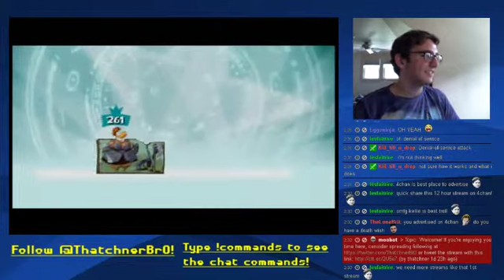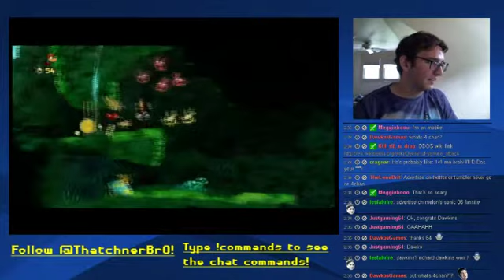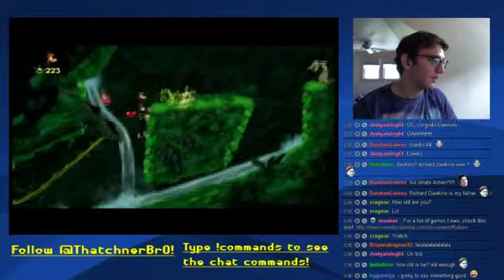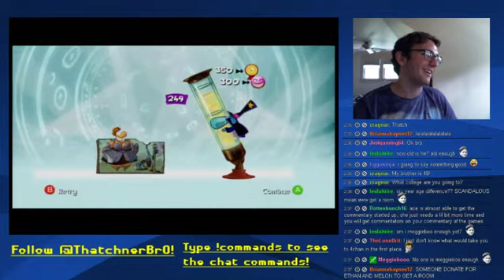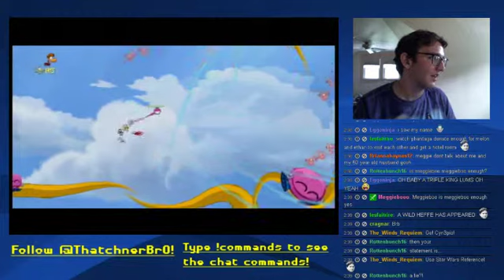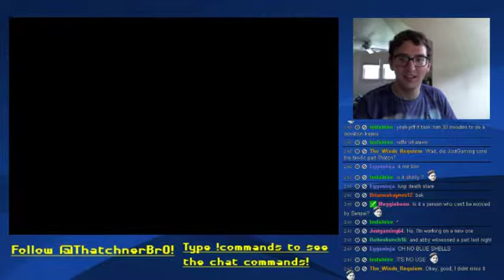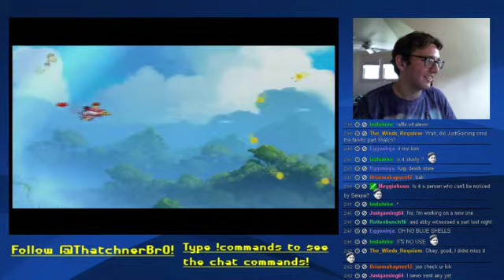The First 12 Hour Stream, Which Later Became a 15 Hour Stream. - 15 / 61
On July 20th, 2014, I decided to take on a 12 hour stream.  During it, I played loads of games, including Mario Kart, Rayman, Sonic CD, and many others.  This also coincided with reaching 1000 followers.  Because of this, later on, I do a big speech, and get quite emotional doing so.  Hope you like games, laughs, and tears, because these videos are full of it!